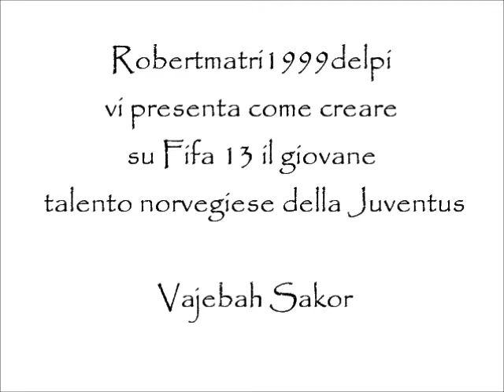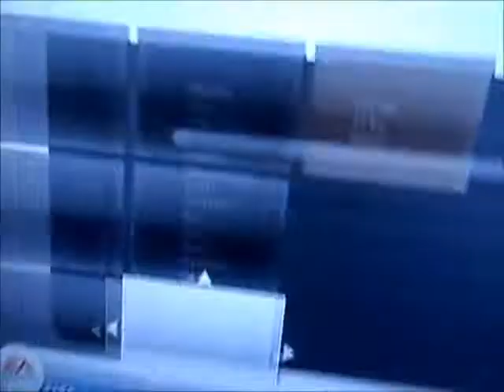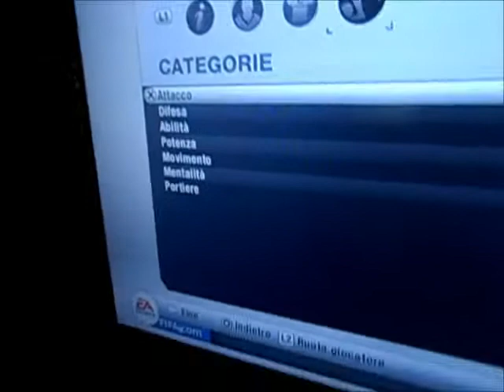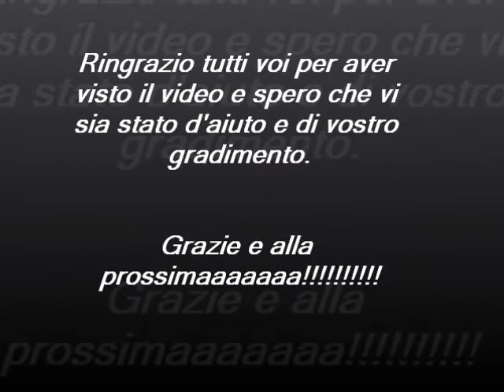Come creare Vajebah Sakor su Fifa 13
Ecco a voi il talentino bianconero Vajebah Sakor. Purtroppo i capelli non sono proprio i suoi comunque fatelo così se vi va bene lo stesso.